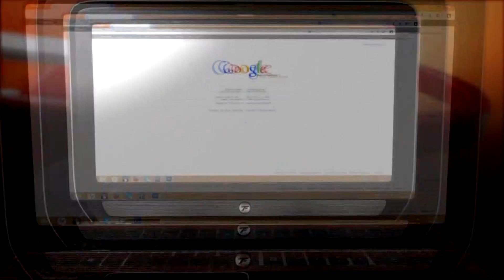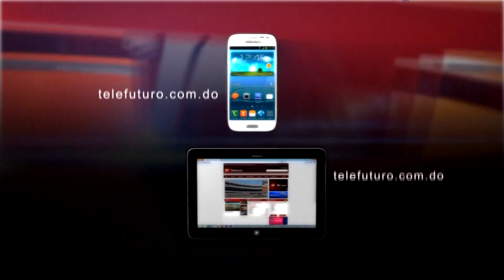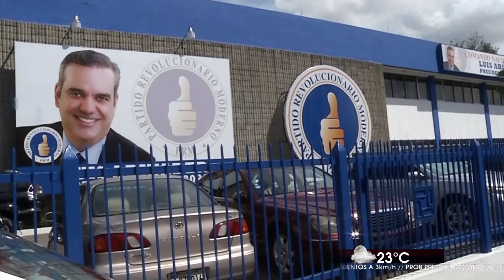Noticias 23 emisión estelar 5-2-16